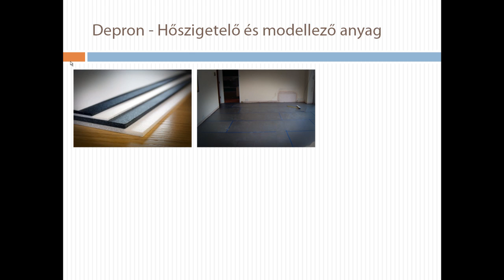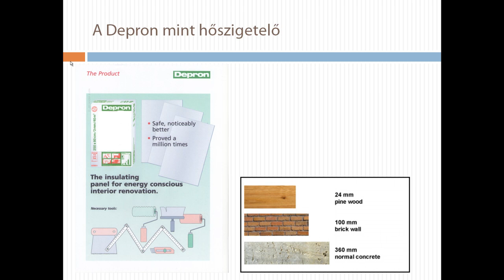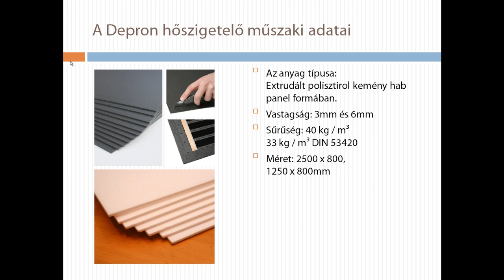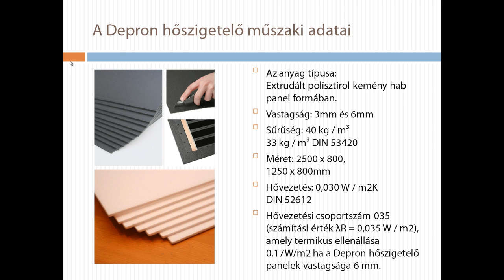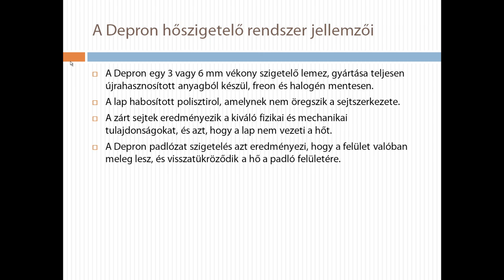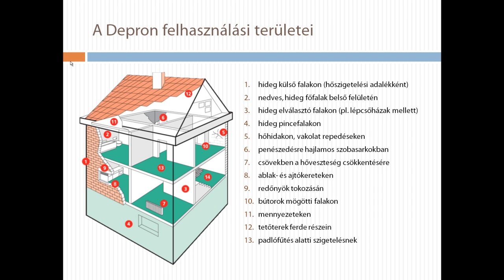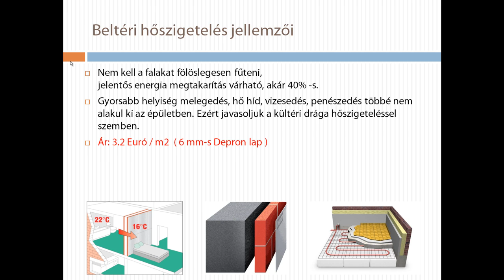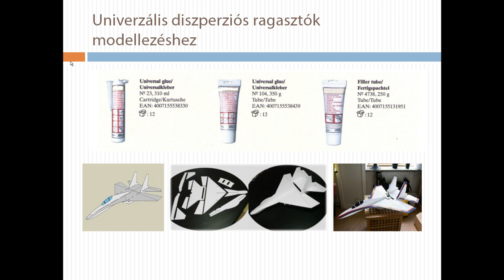Belső hőszigetelés Depron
Szigetelje lakóhelyiségeit Depron belső hőszigeteléssel, és élvezze azonnal az alacsonyabb fűtésszámlákat! Depron a legolcsóbb és leghatékonyabb polisztirol beltéri hőszigetelő lap! Ideális passzív szigetelő anyag minden épületbe,festhető-tapétázható,glettelés-csiszolás nélkül.Ugyanakkor ideális alapanyag RC repülő modellek készítéséhez is.
Méret és áfás ár: 6x800x1250mm=1m2=1270 forint, 3x800x1250mm=1m2=900 ft.